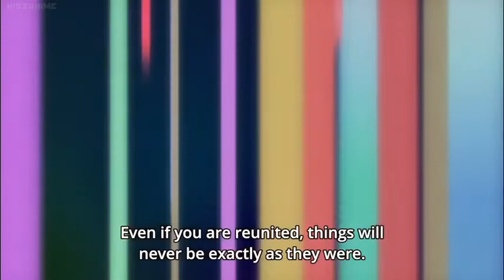Tower Of God Episode 1 Best scene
Best scene from Tower of God Episode 1
Twenty Fifth Bam Calls our sword power